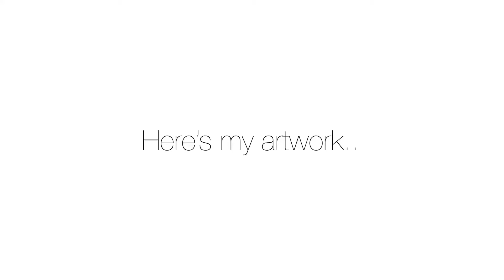40kletsgopiezsquad chibi submission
I feel like this was a mistake :/